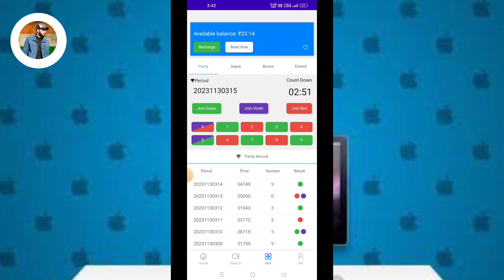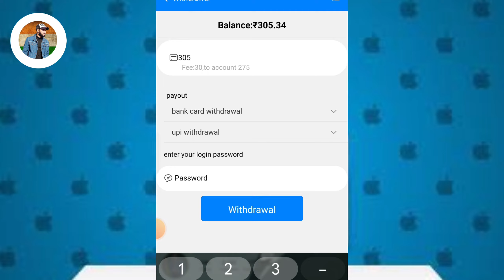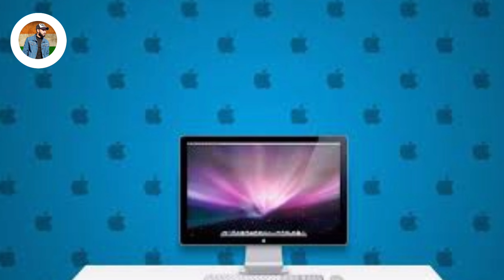Red green game withdrawal kaise kare | colour prediction tricks negiuk16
Colour prediction game withdrawal kaise kare | red green game withdrawal kaise kare negiuk16

About:- red green game se withdrawal kaise karte hai or kaise colour prediction kar ke earning ki jati hai wo ap is video me dekh sakte hai.
Kisi bhi youtuber ne apko ye tricks nahi batai hogi, jo tricks hum apke liye le kar aate hai.

REAL TRICKS OF COLOUR PREDICTION GAME LIVE ONLY ON NEGIUK16.
colour trading game

सही सीखे सही जानने true information ✓

अपना कीमती समय देने के लिए आपका दिल से शुक्रिया 🙏